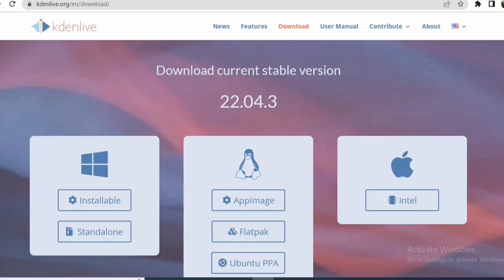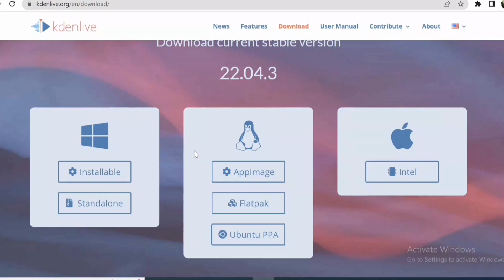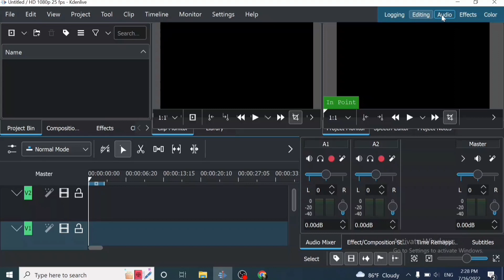Free Video Editor Sinhala | kdenlive |How To Edit A Video Using Kdenlive |2022|Creative KD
තවත් අලුත් වීඩියෝ සීරිස් එකක් ගෙනාවා.FREE video editor එකකින් ලස්සනට එඩිට් කරන්න කැමති අයට තමයි මේ kdenlive වීඩියෝ සීරිස් එක. මේකේ වීඩියෝ අද ඉදලම upload කරන්න පටන්ගන්නවා.
අනිවාර්යෙන්ම channel එකත් එක්ක එකතු වෙන්න.

kdenlive කියන්නේ Davinci Reslove Video Editor එකට බොහෝදුරට සමාන interface එකක් තියෙන  (100% FREE )  Video Editor එකක් .

අලුත් අය ඉන්නවනම් පහලින් තියෙන ලිනක්ස් වලින් කලින් වීඩියෝ බලන්නන.